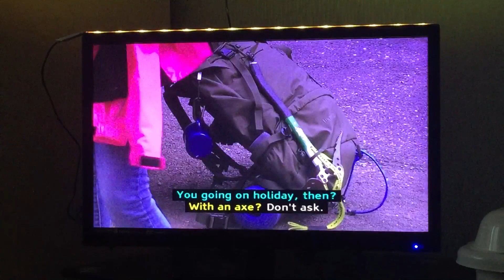Eastenders 16th July 2018 kandice Taylor returns